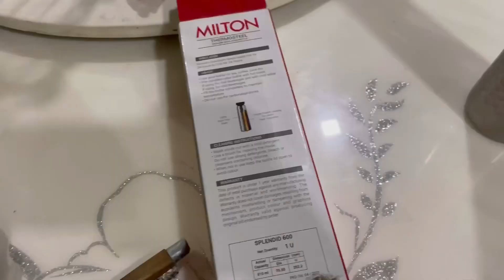Kartika Ko Mila Gift 😍|| Daily Vlog